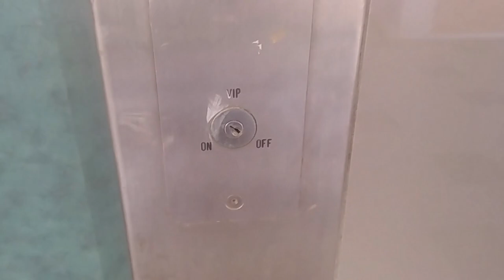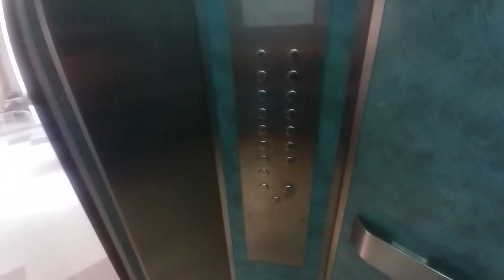1994 Fujitec lifts at 856E Tampines St 82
It is uncommon that this type of lift has a huge capacity (typically 680kg/10 pax) on HDB buildings. Also, there's a dedicated key to a VIP feature? So far these lifts are quite unique.

*comment on this block: found out that it used to be a vip block, at 1:18 there's a wooden door that leads to a 'birds-eye' view

Watch till the end for a cat video :D